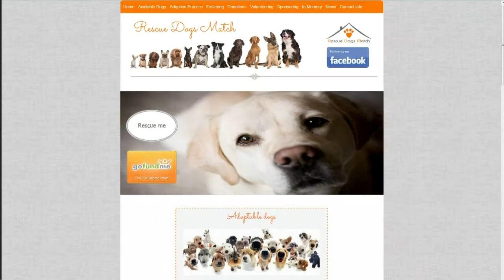Lovable dog needs a forever home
Lana was adopted but returned to a shelter.